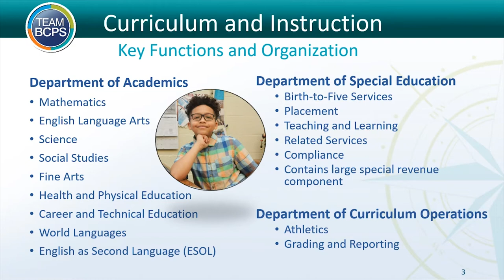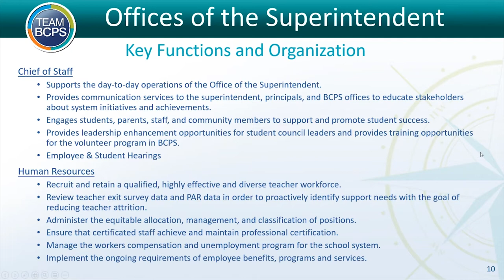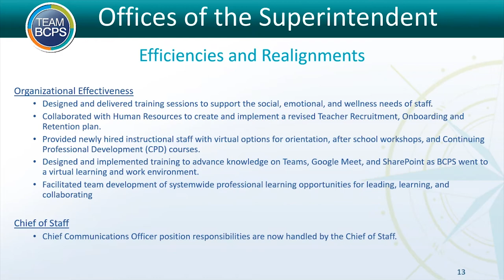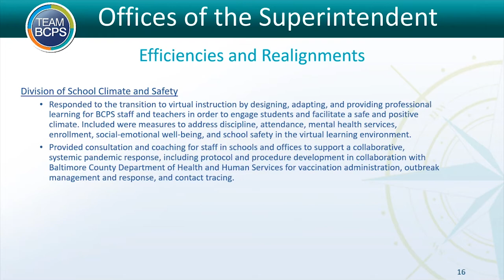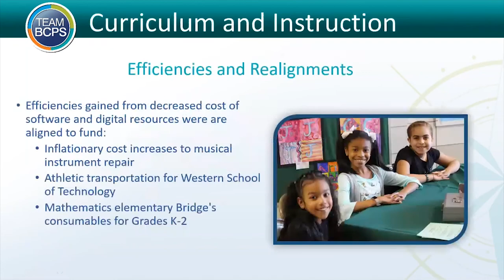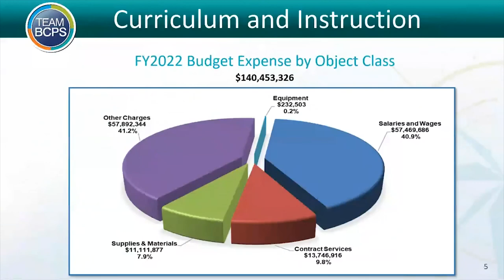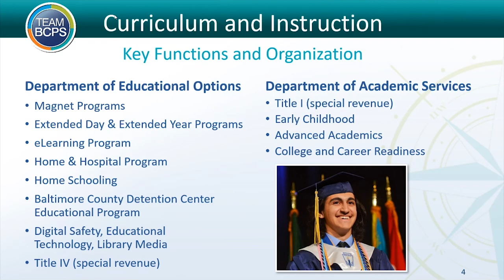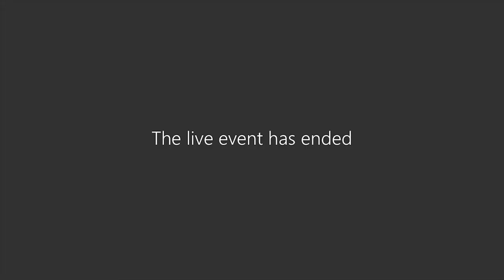BOE Work Session FY22 Budget 2 16 21